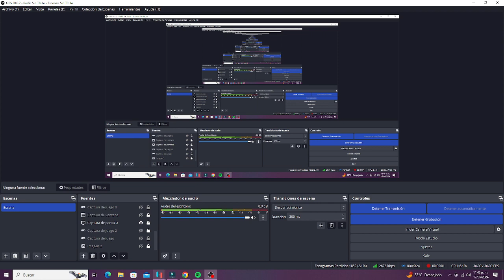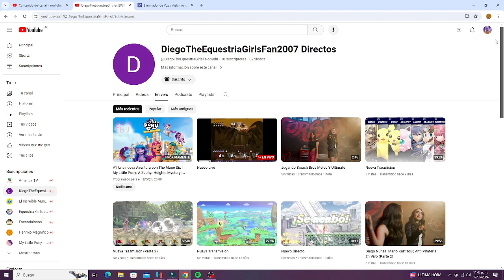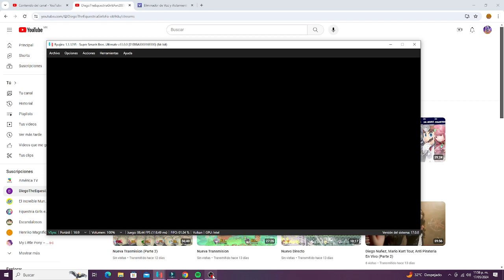Super Smash Bros Ultimate - Stock Battle